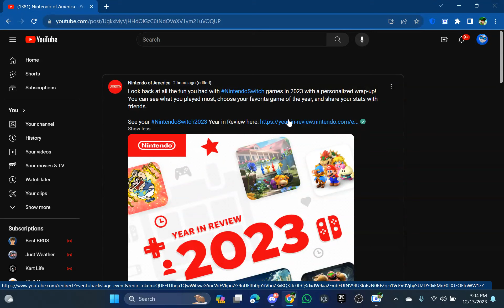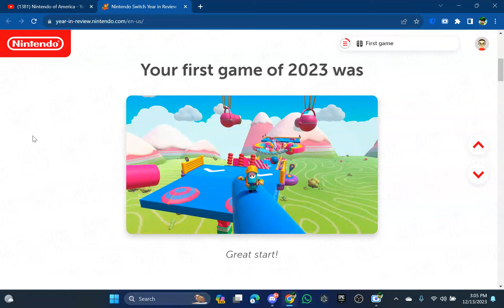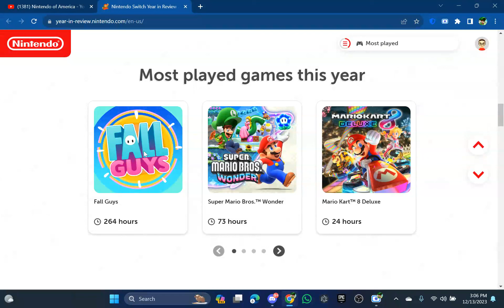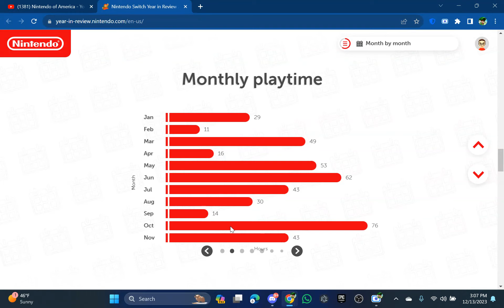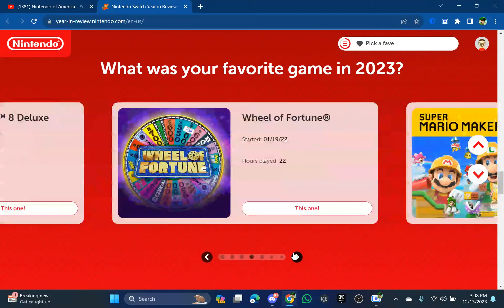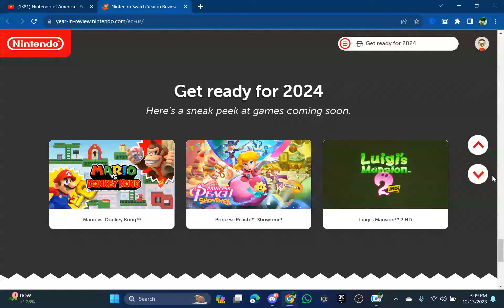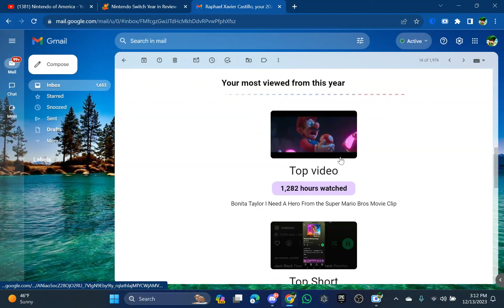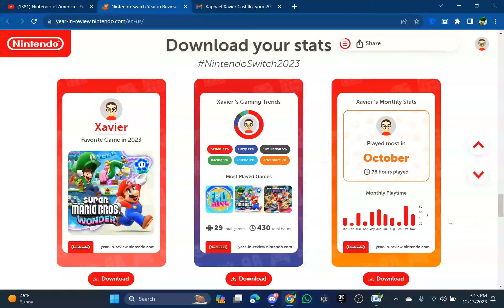My Nintendo Switch And YouTube Year In Review 2023